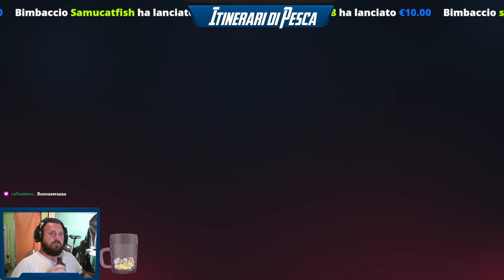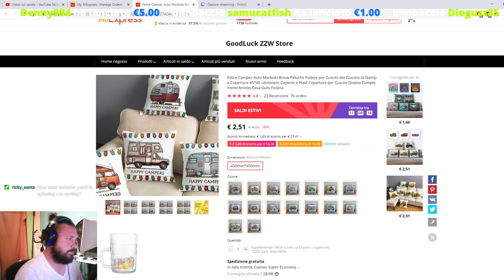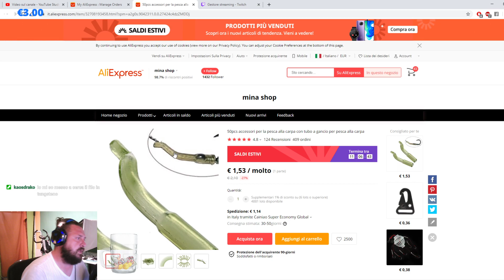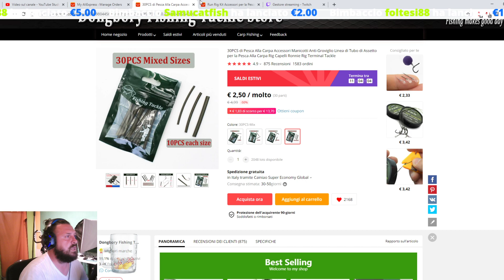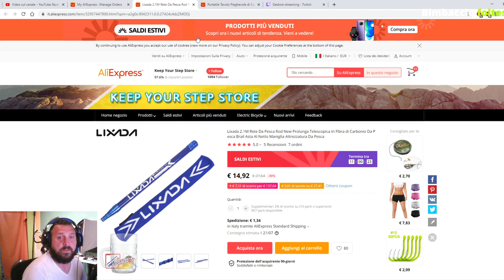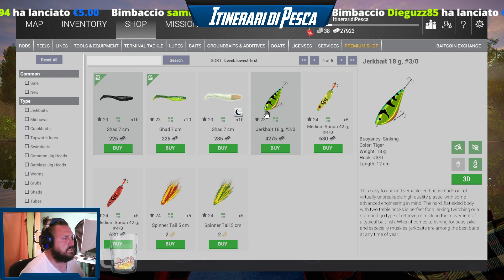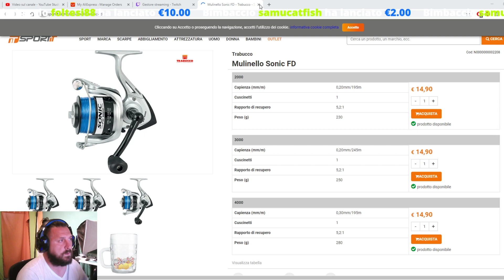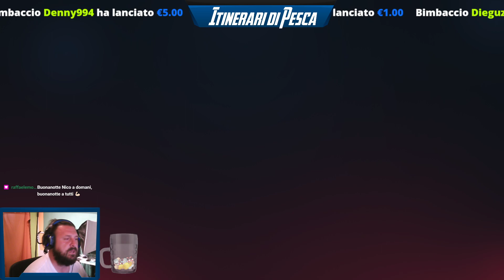Tra Aliexpress e Fishing Planet